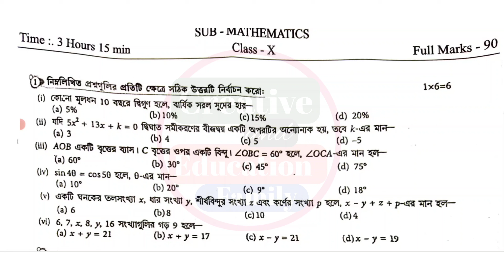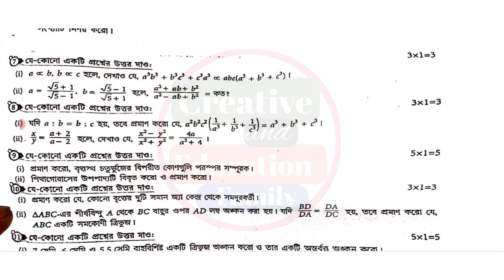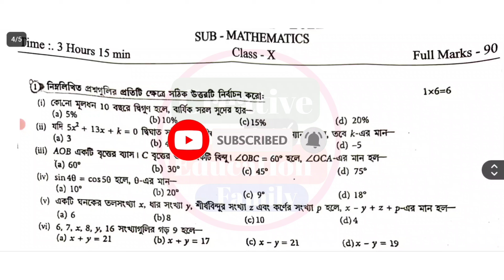class 10 math test exam question paper 2024 // class 10 math 3rd unit test suggestion 2024